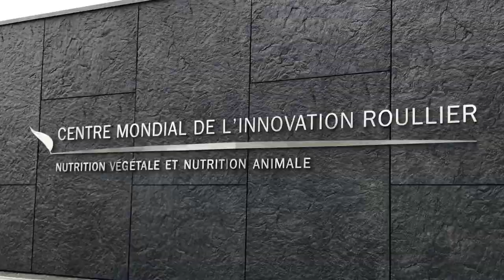Journée Technique Nationale "Eau & Agriculture"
Journée Technique Nationale France Water Team "Eau & Agriculture" le 14 novembre 2019 à Saint-Malo au Centre Mondial de l'Innovation du groupe Roullier.